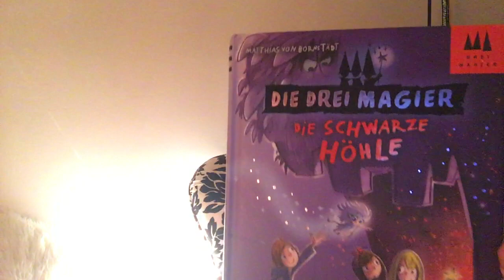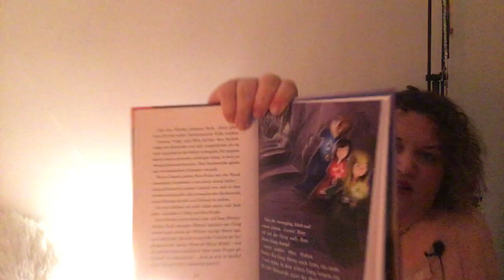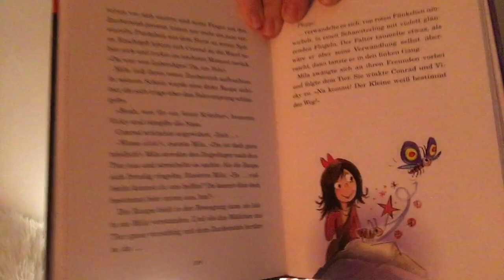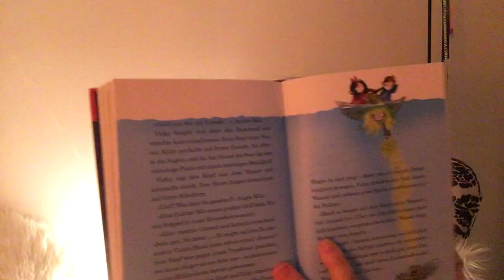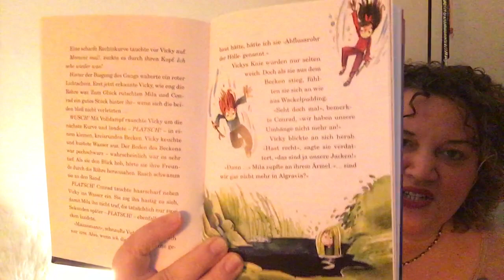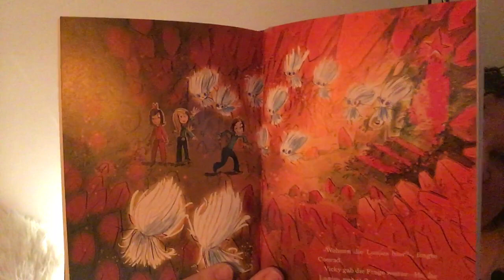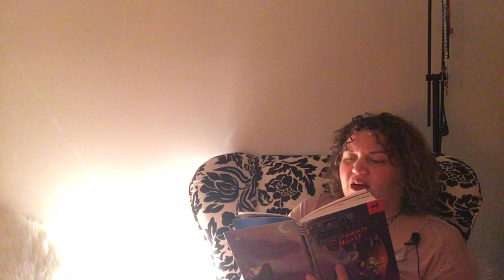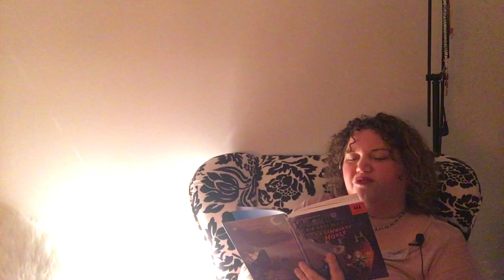Die drei Magier - Die schwarze Höhle - Wuselstunde mit Daniela Dietz - Teil 3/3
Daniela Dietz  liest "Die drei Magier - Die schwarze Höhle" Teil 3 von 3. Geschrieben von Matthias von Bornstädt, illustriert von Rolf Arvi Vogt. Erschienen bei arsEdition.
Dieses Buch wurde uns vom Kiddinx-Verlag zur Verfügung gestellt.

Während das Städtchen Mühlfeld einem beschaulichen Silvester entgegenblickt, ist die magische Welt Algravia in heller Aufregung: Eine Zeitenwende steht bevor! Die drei Magier Conrad, Vicky und Mila müssen einen magischen Steinkreis abschreiten, damit in Algravia eine neue Zeitrechnung beginnen kann. Doch was passiert, wenn das Ritual misslingt?